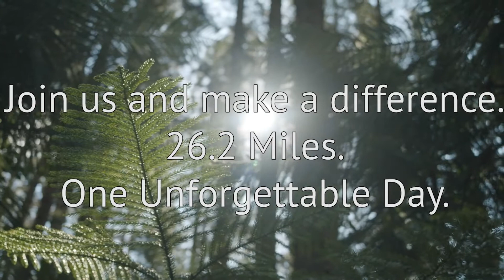New Year, New Journey!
Have you decided on your New Year’s resolution? Make 2021 the year you get fit and give back! Let’s kick off the New Year with a New Journey - The Trailblaze Challenge journey!

Trailblaze Challenge is a 26.2-mile endurance hike where participants tackle the terrain of Bear Mountain, all in one amazing day. The Trailblaze Challenge is a hike, not a race, and caters to all levels from novice to advanced outdoor enthusiasts. This is one New Year’s resolution you’ll be able to keep!

To learn more, Make-A-Wish Connecticut is offering free, virtual information sessions. The first virtual information session begins Tuesday, February 23rd – but these sessions are offered different days and times throughout the months of February and March. Visit trailblazechallengect.org to register.